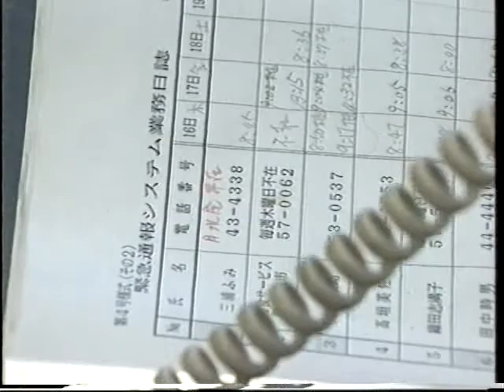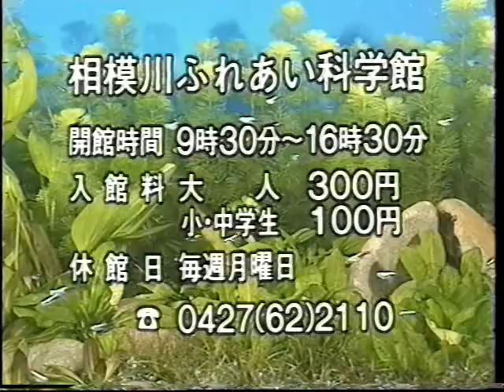相模原るっくあらうんど 1992年5月15日号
・泳げ鯉のぼり相模川
・相模の大凧
・変わる老人ホーム
・宝石魚とカナダの魚たち展